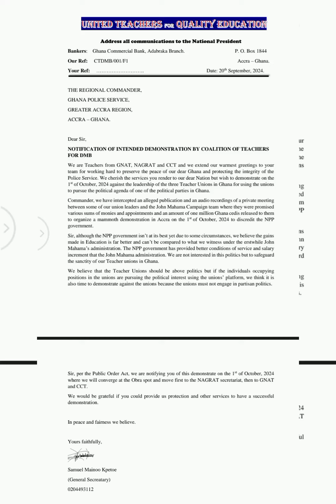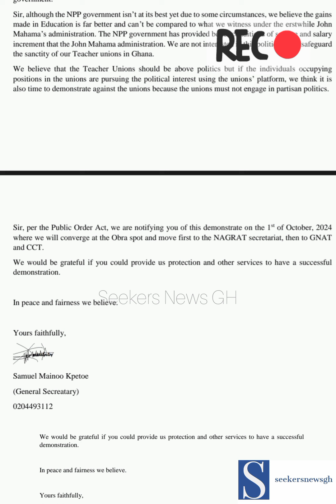Teachers for Dr. M. Bawumia to clash with their Unions Demonstration on 1st October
NPP Teachers to demonstrate against their Union